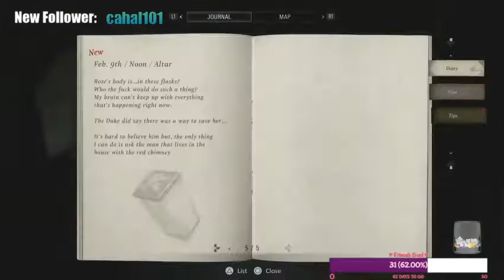Resident Evil Village - Part 3: After Lady Dimitrescu